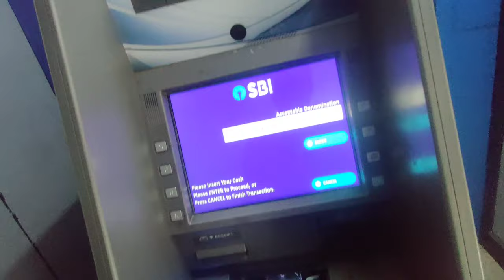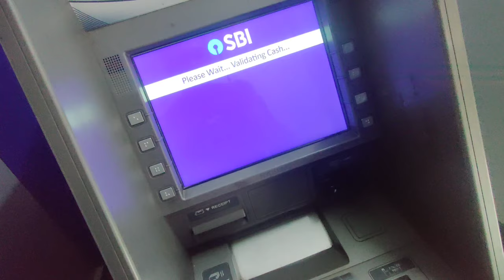Finally Mukul ki Job bhi lag hi gyi 😊 | Legs workout 👿